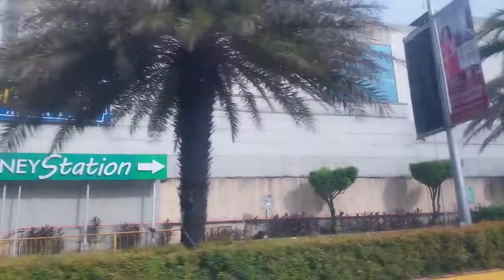QUICK SPIN IN MARCOS HIGHWAY